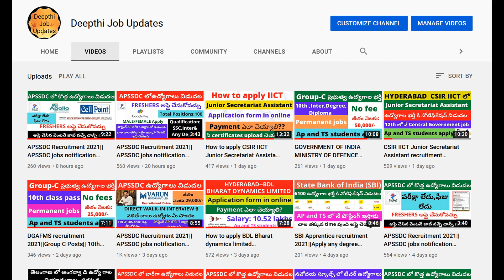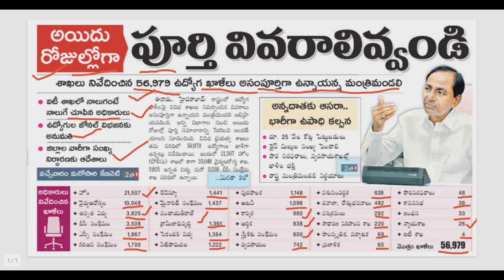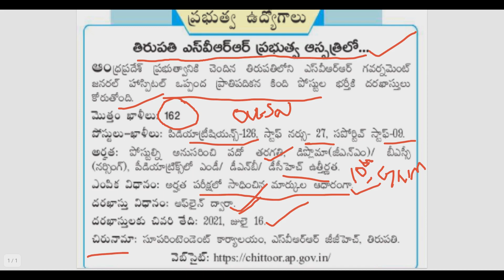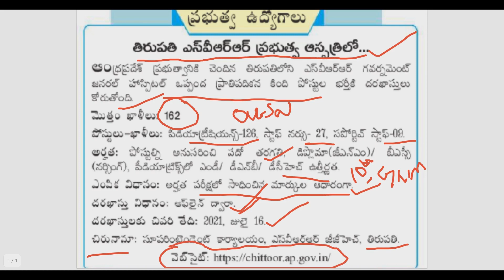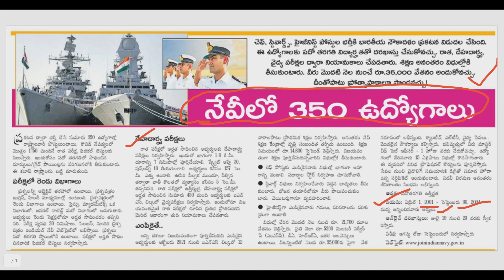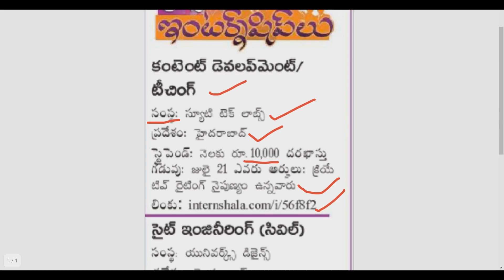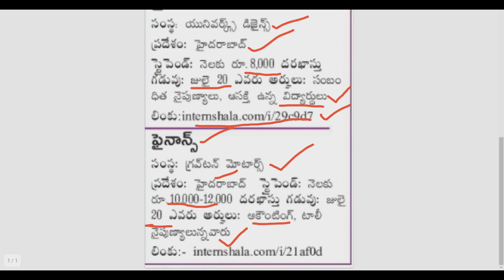15th July విద్య ఉద్యోగ సమాచారం||Today updates|| 56,979 posts,|| Indian Navy 350 jobs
15th July విద్య ఉద్యోగ సమాచారం||Today updates|| 56,979 posts,|| Indian Navy  350 jobs